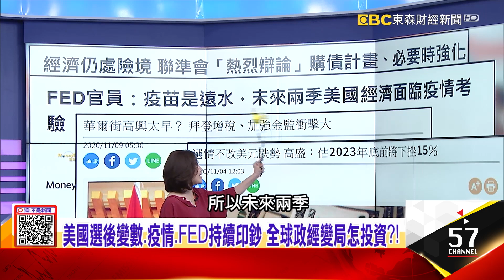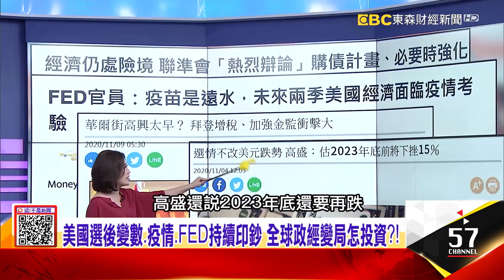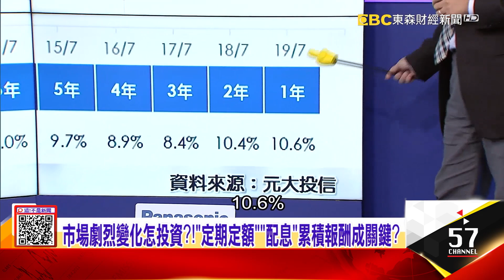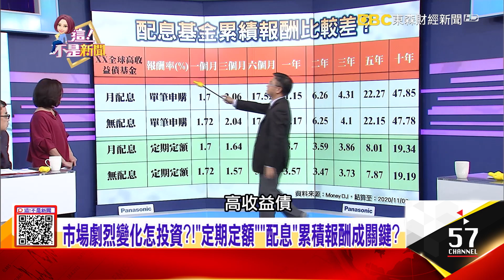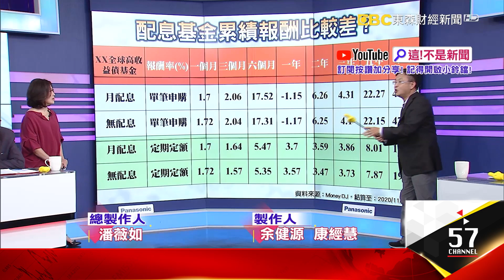投資穩穩賺！？選對市場、方法、高股息龍頭股成關鍵！？不只月月配！元大高股息優質龍頭基金 年配息最多13次-【阿娟精選帶你看】東森財經獨播20201113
美國選後變數、疫情、FED持續印鈔 全球政經變局怎投資？
投資穩穩賺！？選對市場、方法、高股息龍頭股成關鍵！？不只月月配！元大高股息優質龍頭基金 年配息最多13次